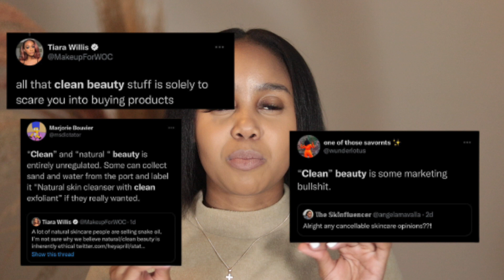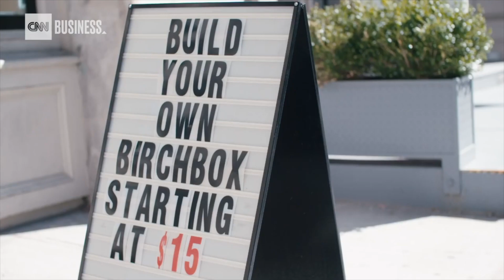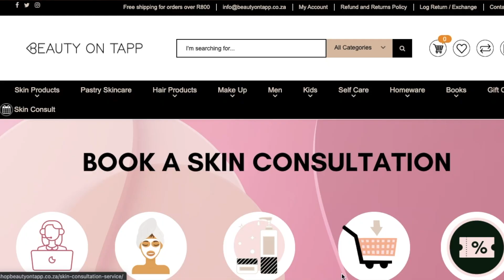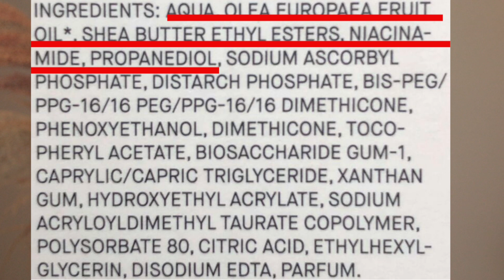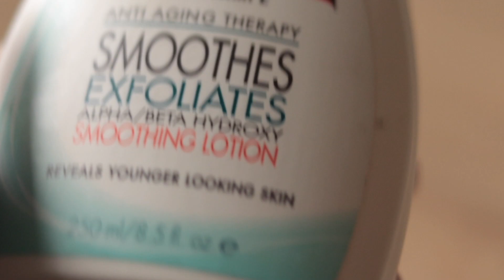AFFORDABLE vs LUXURY SKINCARE, fillers & a bit of Clean Beauty debunked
Hey Guys : )

Hope you're well. Today, the weather isn't great and I really worked super slow with taking this video out but here it is.

I have nothing much to say but to give you this video on Affordability vs Luxury.

Love ya'll :)